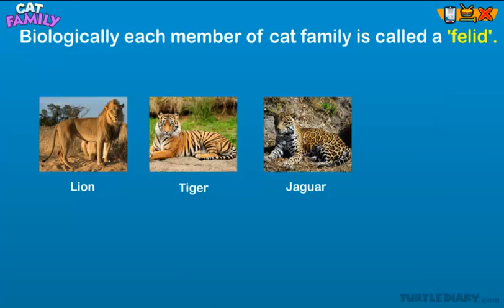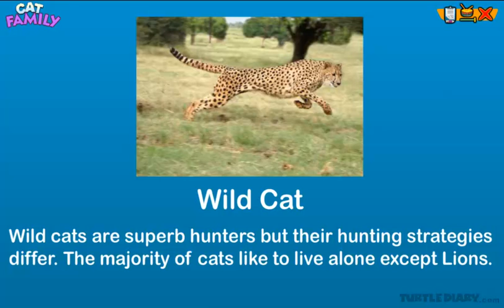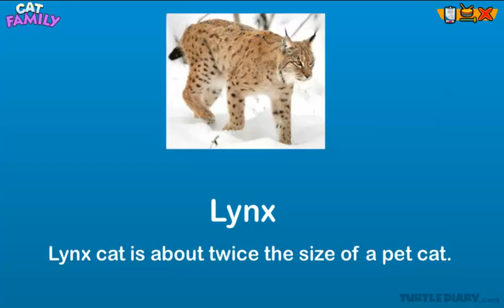Every Type of Cat in the Cat Family! *Animal Science for Kids*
Every Type of Cat in the Cat Family! In this educational science video for kids, we will learn about the characteristic features habitat and feeding habits of all types of cats.